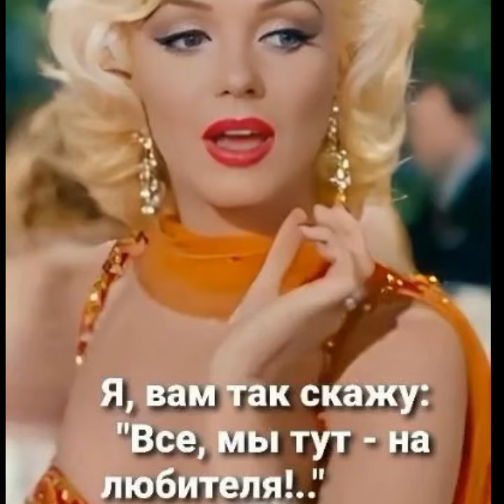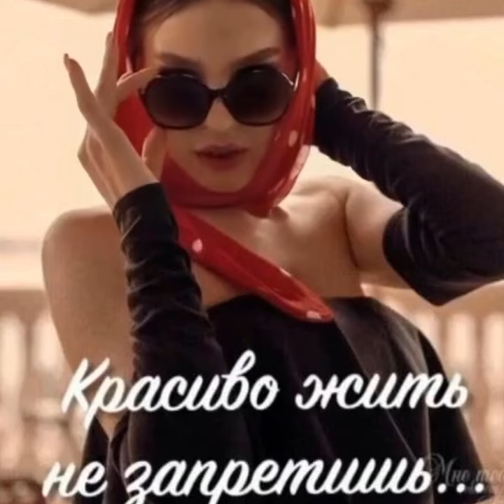,,Digital Creative AI Studio."Развлекательный канал созданный сиспользованием ИИ.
Развлекательный канал
созданный с
использованием ИИ.  Обработано в CapCut и Haiper AI !
Made in a Masterpiece!Processed in CapCut and Haiper AI ! lensGo AI and PixVerse AI ! Genmo AI ! Playground AI ! Stable Diffusion ai ! Leonardo ai ! Music generator SunoAI!Invideo ai !
видео исскуственный интеллект.video artificial intelligence#Capture AI#Invideo ai!Haiper AI.LensGo AI#Pixaverse AI#Playground AI#AvatarroAI#Dream fase AI.SunoAI.Speeek.io. Videezy ai. Измененный или синтетический контент.Аудио или видеоряд был вдохновлен и значительно изменен или сгенерирован цифровым способом.